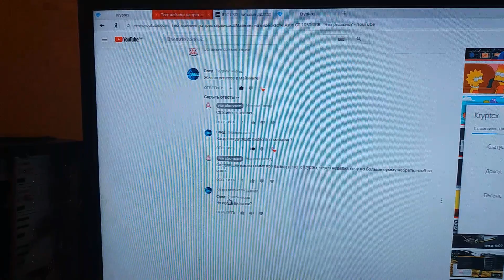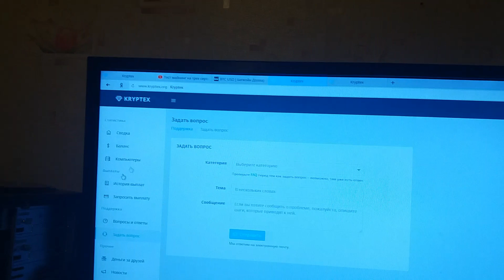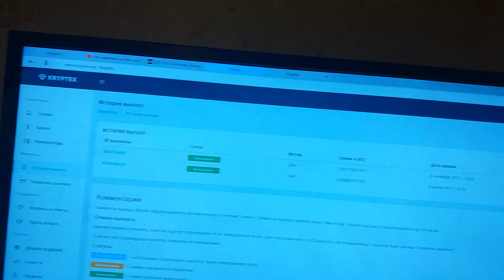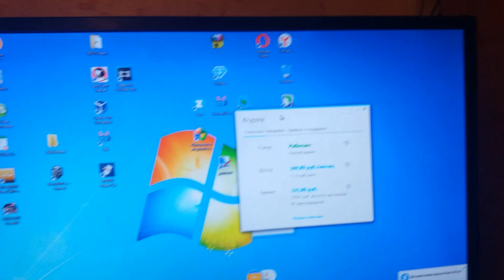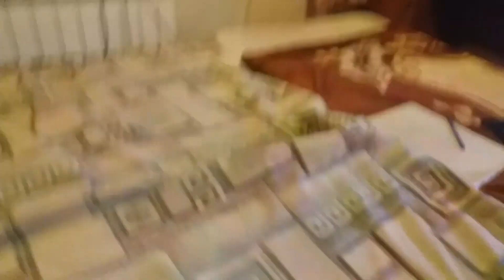Итоги за месяц Kryptex.💰Майнинг на видеокарте Asus GT 1030 2GB - Это реально?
Kryptex Зарабатывай деньги, установив криптекс на компьютер